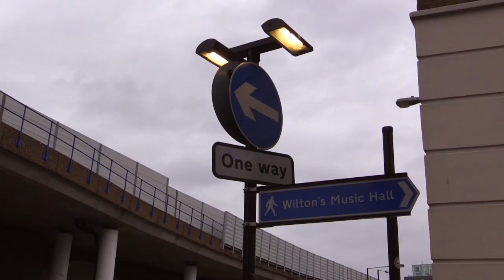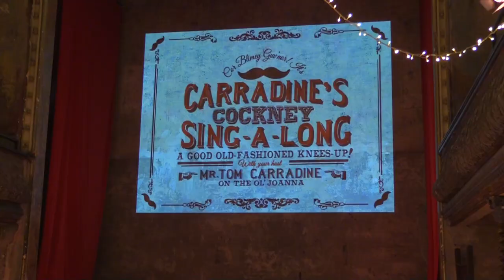Carradine's Cockney Singalong - Wilton's Music Hall - TOP 50 THINGS TO DO IN LONDON - London Guide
Carradine's Cockney Singalong - Wilton's Music Hall.

Wilton's Music Hall is the oldest surviving music hall in the world and once a month Tom Carradine invites you to an old school cockney knees-up singalong, just like in the old days!
Tom Carradine comes fully kitted-out with handle bar moustache and spats, and the people who attend are of all ages and different eccentricities. You will fit in no matter who you are.
Wilton's is a beautiful Victorian building where they filmed Interview With A Vampire, Chaplin and A Picture of Dorian Gray. The Can Can was first performed here in 1859 and even the great Julian McDonnell has performed here too in a pop video.
Wilton's started life as a pub called The Prince of Denmark and was known as The Mahogany Bar because it was the first bar to use mahogany fixtures. When it was bought by John Wilton in the 1850s he bought up all the surrounding land and turned the back room into this huge music hall. It was then taken over my methodists who didn't have the resources to renovate it so when it re-opened as a music hall all the interior was exactly the same as it was in Victorian times. Come and raise the roof of this lovely building at Tom Carradine's Cockney singalong!

Tom Carradine's Cockney Singalong has now moved to Mr Fogg's Tavern in St Martin's Lane. Every Thursday night! Come and have a knees up!!!